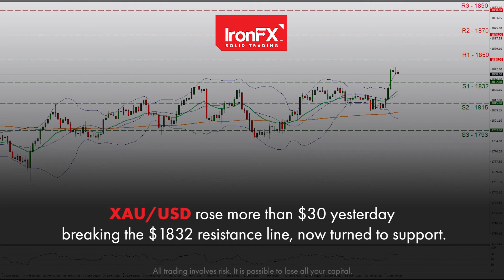USD softens up as US yields paused their rise yesterday | 20/01/2022 | EN